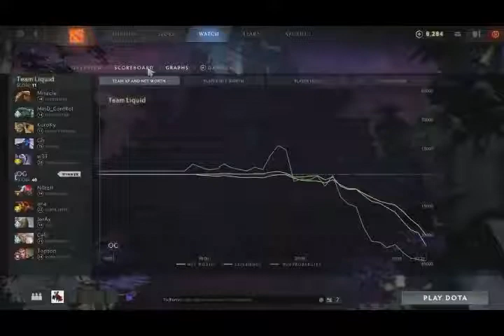🏆LIQUID vs OG - GRAND FINAL TI9 - THE INTERNATIONAL 2019 DOTA 2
Team Liquid vs OG TI9 Final EPIC The International 2019 Highlights Dota 2 TI 9 Shanghai Main